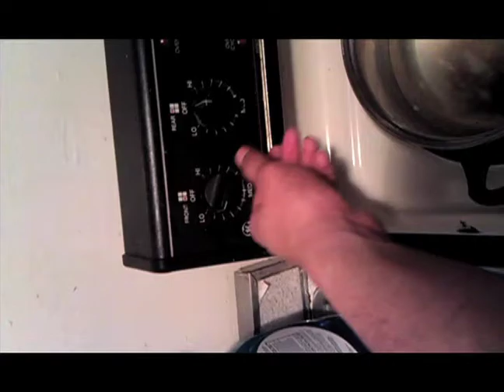CHEECH TV-[EPISODE:MATT] UPLOAD SHAWTY PRESENTS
CHEECH TV STARRING STEEZO AKA SENOR 4:20. AND MATT